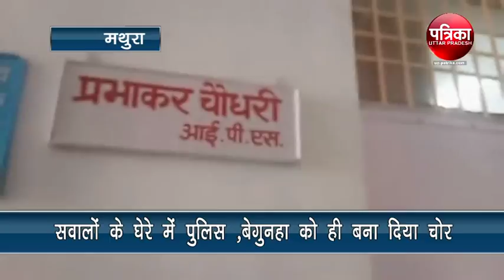सवालों के घेरे में एक बार फिर पुलिस ,बेगुनहा को ही बना दिया ट्रैक्टर चोर